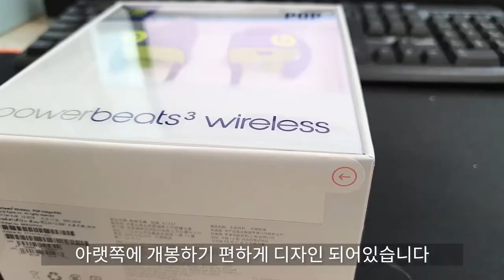powerbeats3 wireless pop collection review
애플제품 교육할인으로 구매시 사은품으로 증정되는
powerbeats3 wireless pop collection unboxing입니다.
좋은 이어폰을 많이 써 보지 않아서 음질관련 부분은 주관적입니다.
뭐, 다른 의견도 다 주관적이네요 그러고 보니 ㅎ